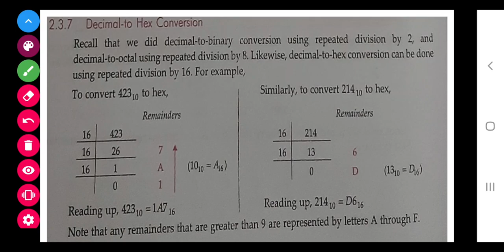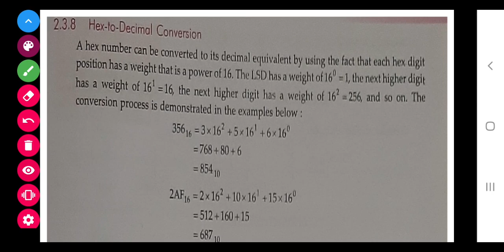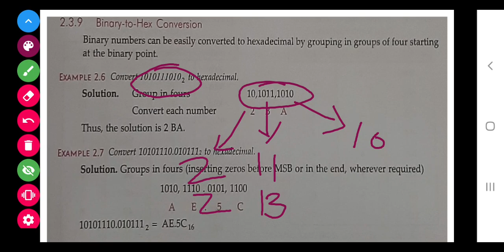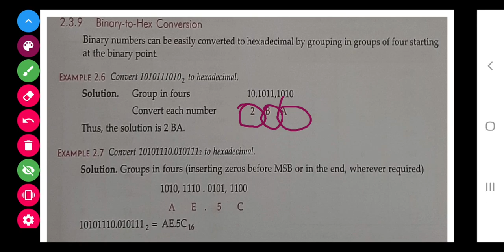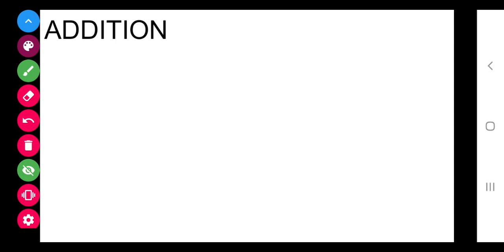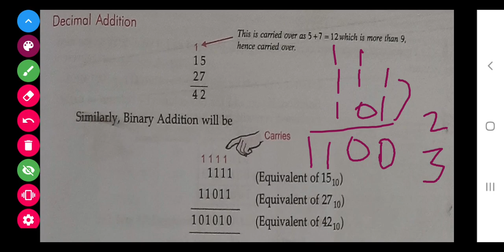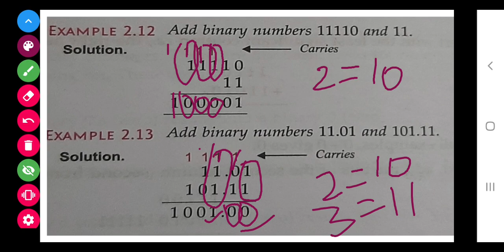Data Representation 3 Class 11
Addition, sub